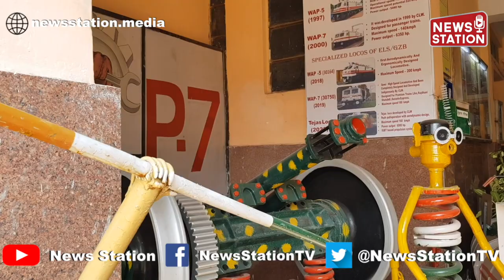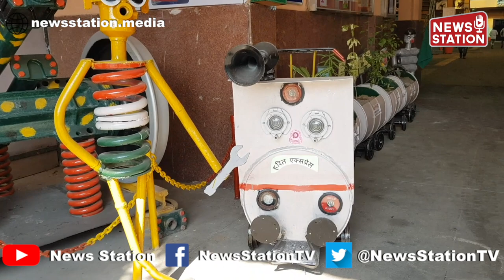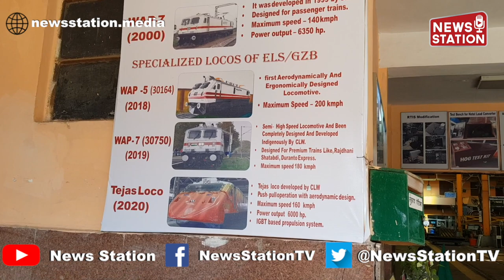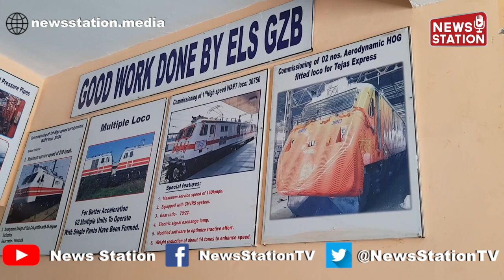देखिए Ghaziabad Electric Locomotive Shed की अनोखी कलाकृतियां | News Station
गाजियाबाद इलेक्ट्रिक लोकोमोटिव शेड उत्तर रेलवे का सबसे बड़ा इलेक्ट्रिक लोकोमोटिव शेड है यहां पर 300 इलेक्ट्रिक लोकोमोटिव की मरम्मत का काम होता है रेलवे के अधिकारियों के मुताबिक यह लोको शेड देश में चलने वाली शताब्दी राजधानी गतिमान दुरंतो जैसी खास ट्रेनों के लोकोमोटिव के रखरखाव का जबरदस्त काम करता है